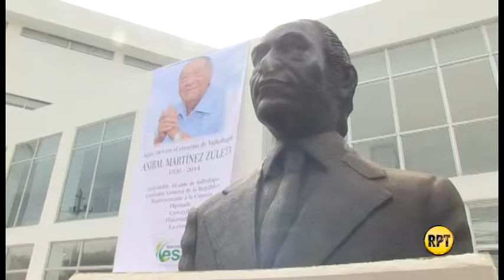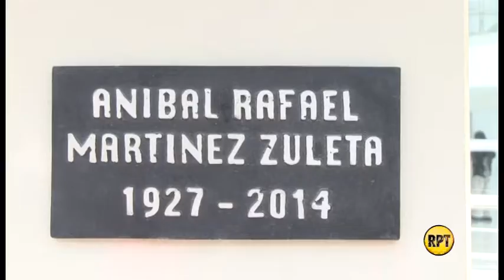El homenaje a Aníbal Martínez en su cuarto aniversario